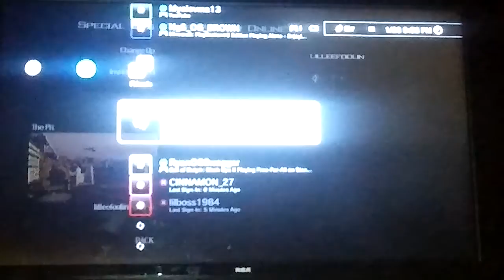When yo pops on that bull bull